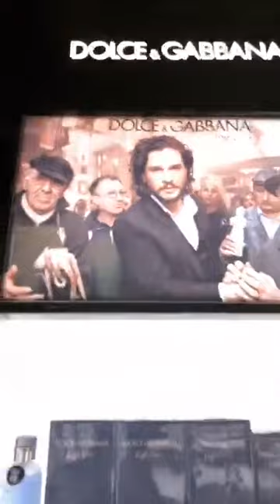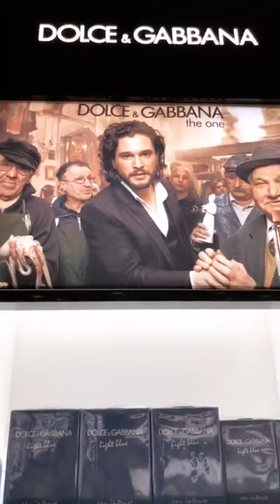23 06 2018 Лиза Триандафилиди (@triandafilidi_liza) • Instagram